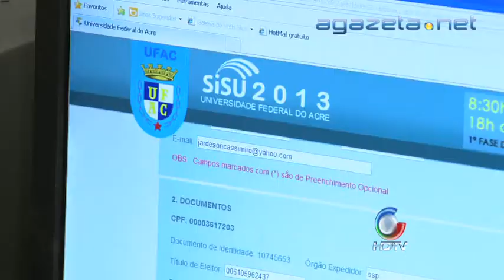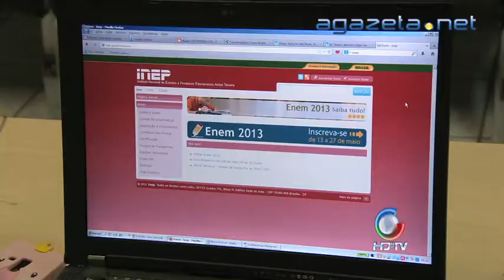Inscritos Enem 21 05 2013